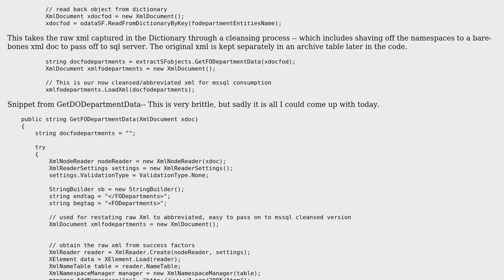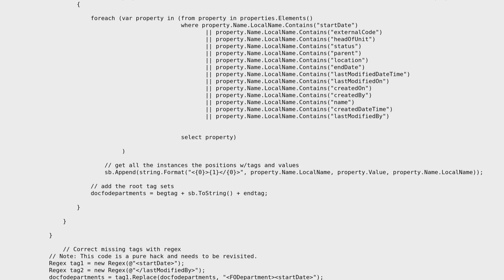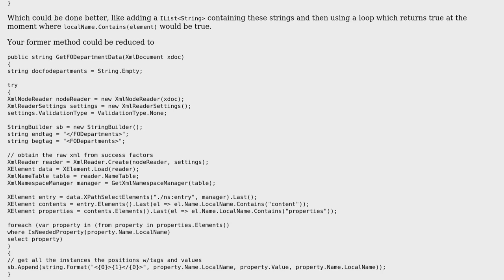Code Review: This brittle OData to SQL Server C# code isn't sustainable over time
With thanks & praise to God, and with thanks to the many people who have made this project possible! | Content (except music & images) licensed under CC BY-SA | Music | Images & others | With thanks to user RubberDuck user plditallo user Heslacher and the Stack Exchange Network Trademarks are property of their respective owners. You are responsible for your own actions.